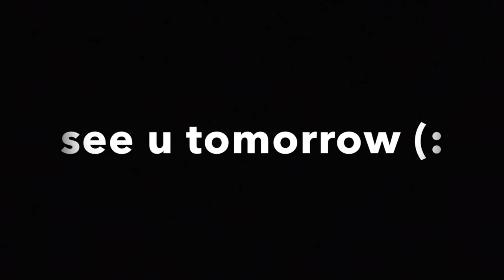found my chip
today i found my chip and went to ohana, ill see u guys tomorrow, bye